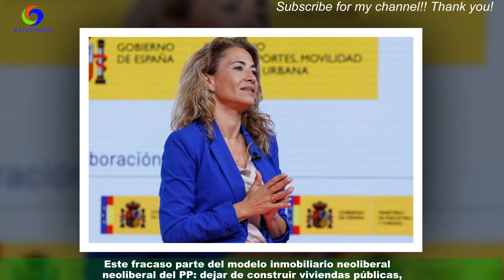Sánchez anuncia la creación de 20.000 públicas en terrenos de Defensa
Nueva comparecencia de Pedro Sánchez, nuevo anuncio sobre vivienda. El presidente del Gobierno ha querido convertir la crisis inmobiliaria en el principal eje de la precampaña de las elecciones municipales y autonómicas del 28 de mayo.No para de encadenar iniciativas. Este martes, durante su comparecencia en el Senado,el jefe del Ejecutivo ha anunciado la construcción de 20. 000 nuevas viviendas públicas en terrenos que son propiedad del Ministerio de Defensa,